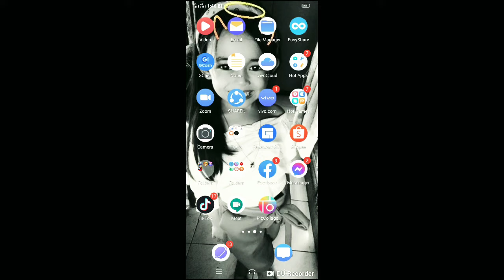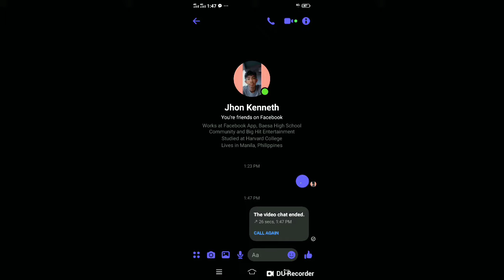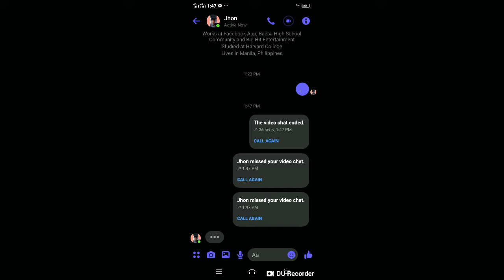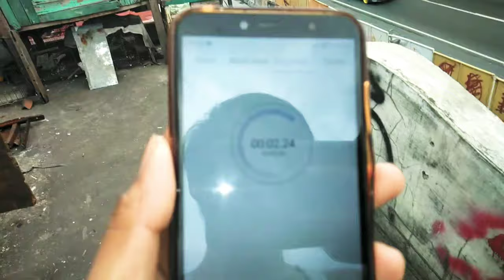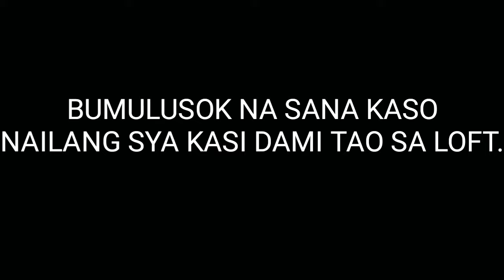SPIDER MAN TRAINING|BUMUBULUSOK|WATCH TILL THE END.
MASTER EJAY

ABANGANG ANG PARAFFLE NATIN NG 2PAIR NA KALAPATI KAYA SUPORTAHAN NYO NA KO PARA MAREACH NA NATIN ANG 1K AT PARA MATULOY NA PO ANG PARAFFLE NATIN SALAMAT

racing pigeon breeding methods
racing pigeon breeding cage
racing pigeon news
racing pigeon numbers
racing pigeon nest boxes for sale
racing pigeon nest box size
racing pigeon near me

PIGEON RACING
RACING PIGEON
DOVE
PIGEON LOFT
KALAPATI
TIPS
BREEDING
RACING
TRAINING
EGG
CAGE
LOFT
BLUE BAR
CHAMPION
FANCIER
FUNRACE
INAKAY
HOMING PIGEON LOFT TV
MADLA LOFT TV
ALARCON TV
PUNONG MINISTRO